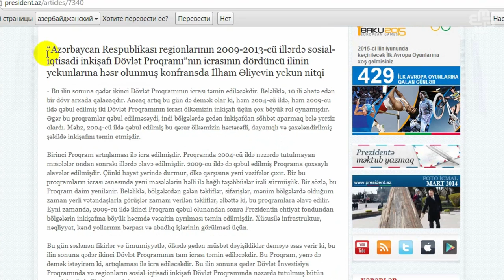Naxçıvan ən çox dotasiya alan regionlardan biridir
Natiq Cəfərli: "Ölkə başçısının iki dəfə qəbul etdirdiyi Regionların İnkişaf  Proqramı fiaskoya uğrayıb"
 "Bunun üçün Naxçıvanda yeni moderinizasiya lazımdır. Yeni sahələr inkişaf etməlidir.  Naxcıvanın istehsalında mütərəqqi dəyişikliklər baş verir.  Sənaye inkişaf edir. Turistlər daha çox gəlir.  Bunu daha da dərinləşdirmək yolu ilə 100 milyona qaldırmaq olar".
Bu sözləri Naxçıvanın keçmiş millət vəkili Əli Əlirzayev prezident İlham Əliyevin MR-nın ixrac potensialı ilə bağlı söylədiyi fikrə münasibətində deyib. Naxçıvanın 90 illik yubileyinə həsr olunan mərasimdə çıxış edən İlham Əliyev MR-nın hərbi, iqtisadi sahələrdəki inkişafına toxunub və bildirib ki, oranın artıq 100 milyon dollar səviyyəsində ixrac potensialı yaranıb: